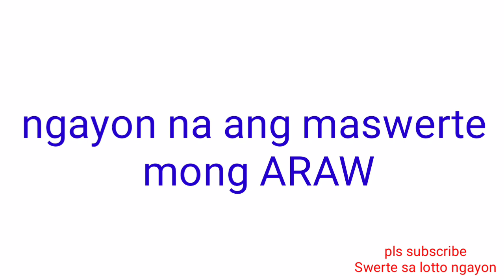STL - BULACAN,PAMPANGA,ANGELES CITY October 7, 2021 3RD DRAW RESULT